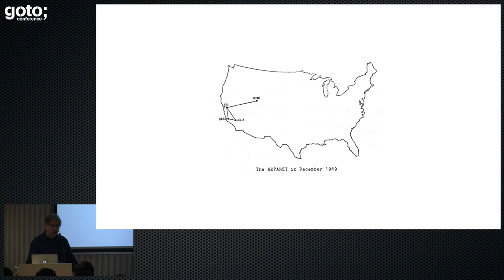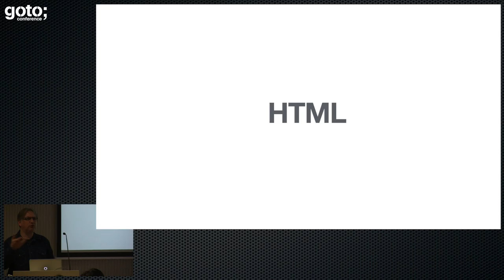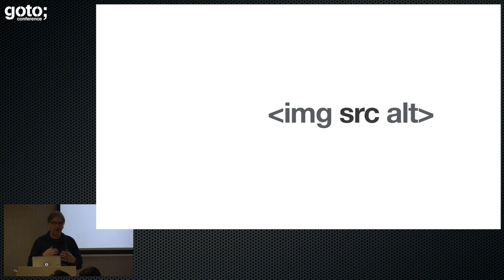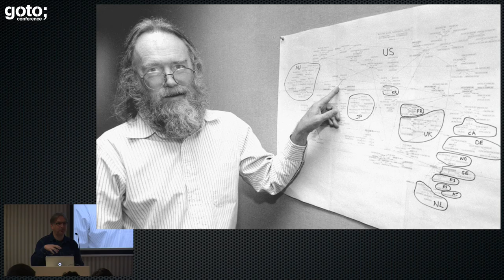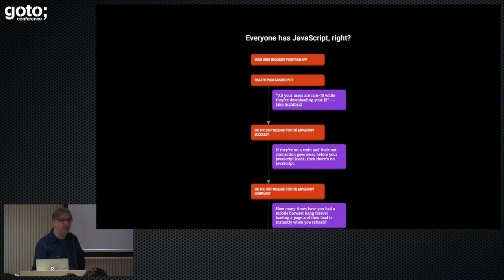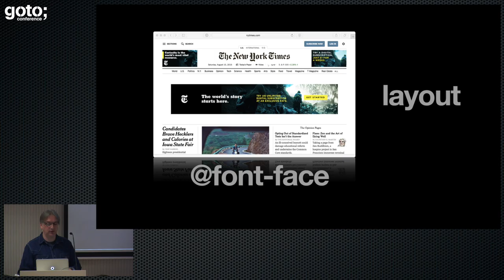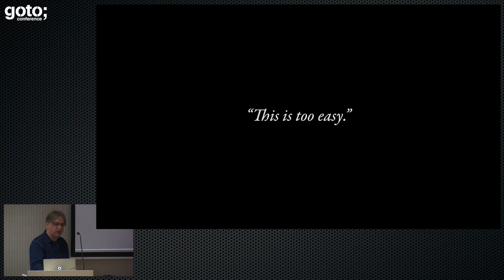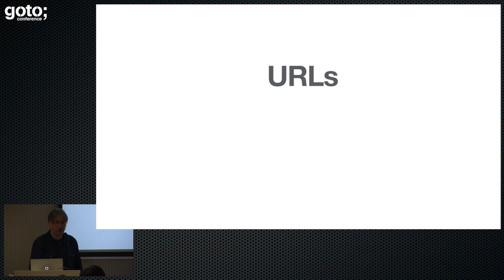Resilience • Jeremy Keith • GOTO 2016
Jeremy Keith - Web Stuff Do-er at Clearleft @adactio

ABSTRACT
Web browsers have become so powerful that developers are now treating them as if they were a runtime environment as predictable as any other. But the truth is that we still need to deal with many unknown factors that torpedo our assumptions. The web is where Postel’s Law meets Murphy’s Law, so we can’t treat web [...]